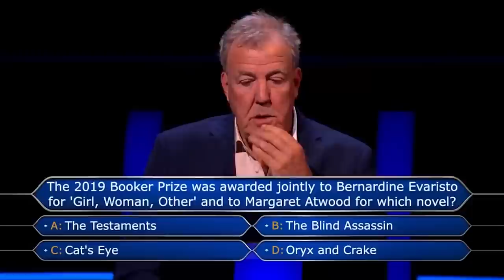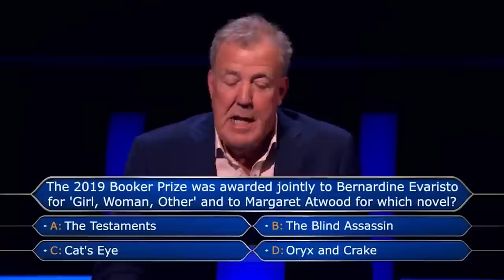You Laugh You Lose...Your Hair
It's the return of everybody's favourite series...no not Tracy Beaker, it's You Laugh you Lose...Your Hair